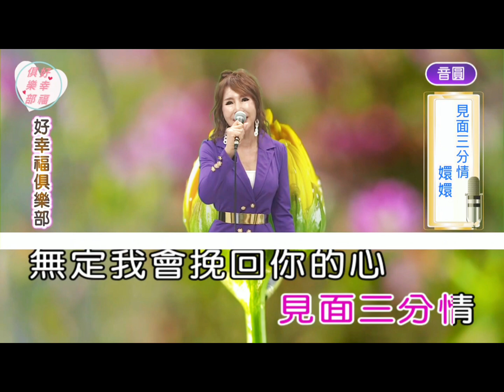20240508嬛嬛 見面三分情